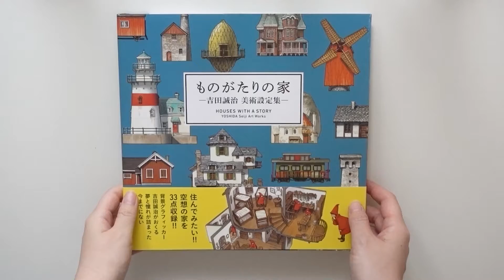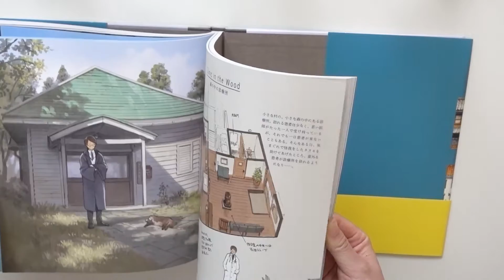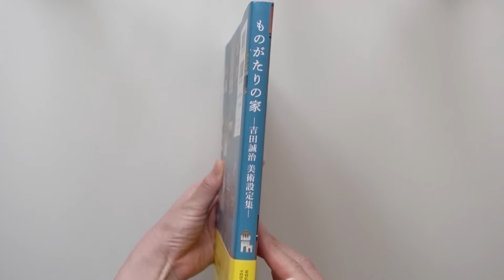Houses with a story – Yoshida Seiji Art works [Japanese Book Flip]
Includes more than 30 fantasy houses you want to live in! A collection of new art settings!
The definitive edition of Seiji Yoshida’s popular doujinshi “Monogatari no Ie”, featuring a unique house and its settings that appear in the story!

In addition to all the works published in the previously published “Monogatari no I/II”, 15 new works, frame-divided picture books, line drawings, commentary on works, making, etc. are included for the first time in this book. It is a collection of art settings that is fun to see, read, and start a new story every time you turn the page.